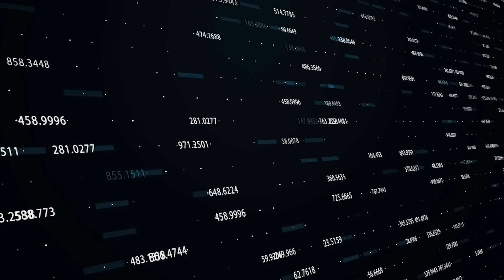Fischer rettet einen Weißen Hai - und gewinnt ihn zum Freund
Kannst du Dir vorstellen, dass ein Raubtier-Killer auf einmal zu einem geselligen Kumpel wird, mit dem man zusammen ganz entspannt schwimmen kann. Heute geht es nicht um die Delphine, wie dir vielleicht gedacht hast, sondern um Haie, die erstaunlicherweise ganz cool und gesellig sein können.